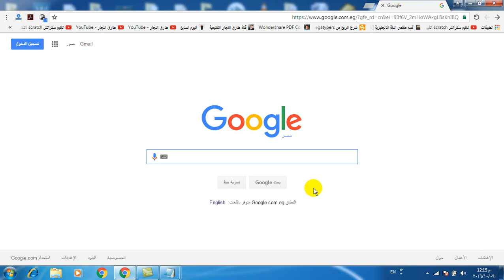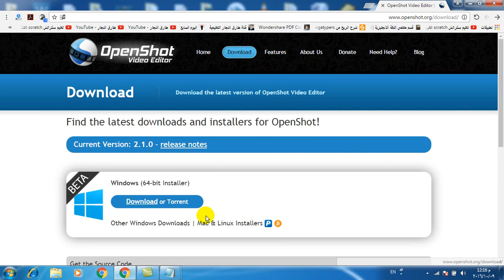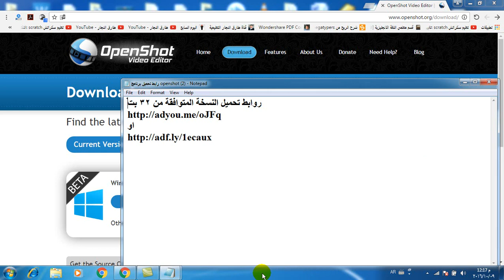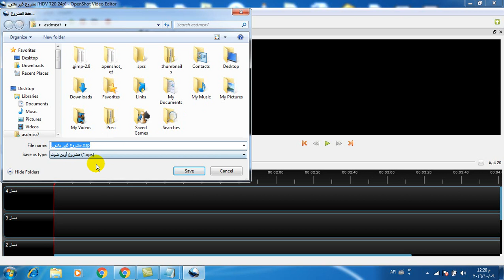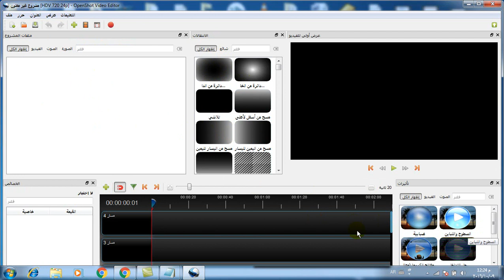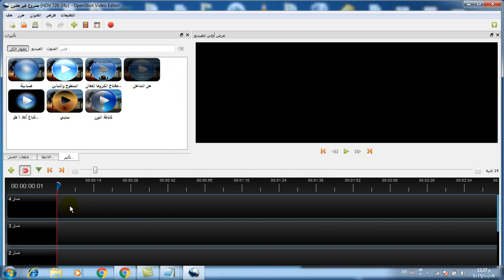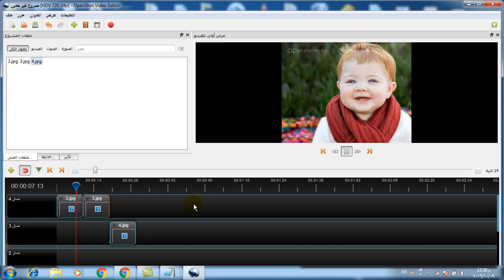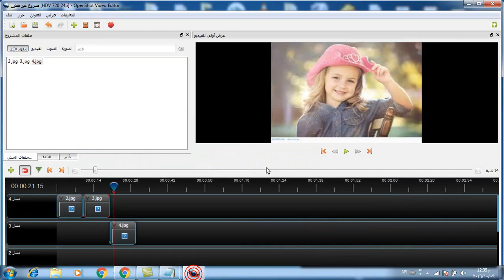شرح برنامج OpenShot Video Editor لانشاء وتحرير و معالجة الفيديوهات (ج1)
يتناول هذا الفيديو شرح برنامج openshot  لتحرير و معالجة الفيديوهات
سيتم الشرح على جزئين ، الاول التعرف على البرنامج و تحميله و تثبيته و شرح مبدئي للشاشة الافتتاحية ، و الثاني لاحتراف التعامل مع البرنامج
لتحميل احدث نسخة اضغط على الرابط التالي :-
و هي نسخة متوافقة مع اجهزة الكمبيوتر 64 بت فق
اما لتحميل النسخة المتوافقة مع جميع الانظمة 32 بت و 64 بت اضغط على احد الرابطين التاليين ثم انتظر 5 ثواني و اضغط على تخطي الاعلانات Skip Ad